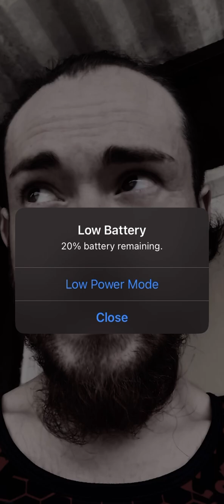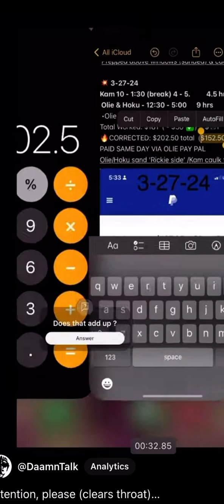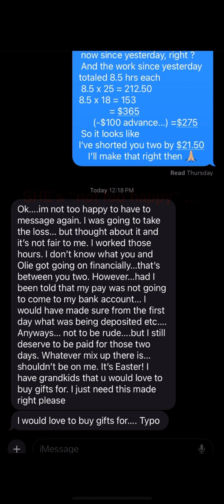This *should be the lastword on this little DaamnFinancialDispute (fidaamncial?) workfeud -KAM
Ughhhhh